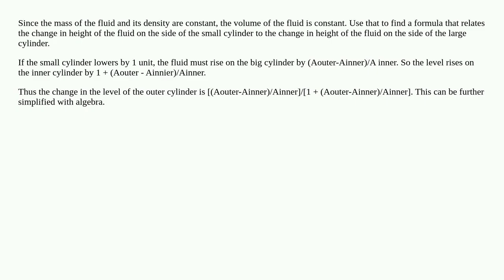Fluid Mechanic Buoyancy problem. How to determine the height?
pressure thermodynamics fluid-mechanics mechanical-engineering statics